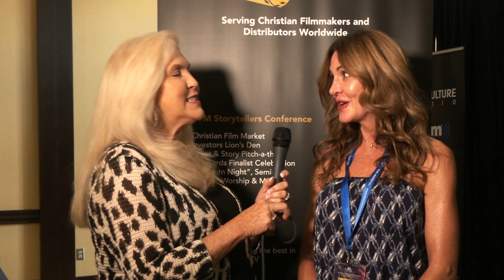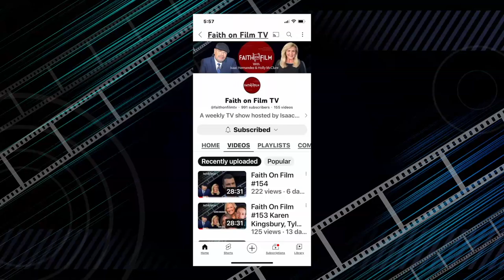Faith On Film #165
We had the opporunity to attend the International Christian Film and Music Festival in Orlando Florida. In thie episode, you will hear from filmmakers Nathan Leon, Meghan Leigh Leon, Amber Butaud, Benjamin Onyango, Melissa Anschutz, George Johnson, Kary Johnson.